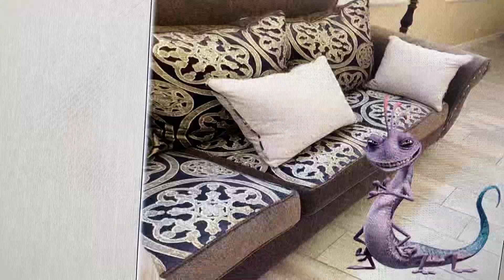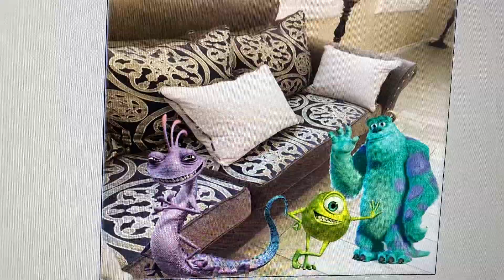Randall pulls Woody’s pants down and gets grounded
Monsters Inc and Toy Story video

Randall Boggs pulls Woody’s pants down

Randall Boggs gets grounded